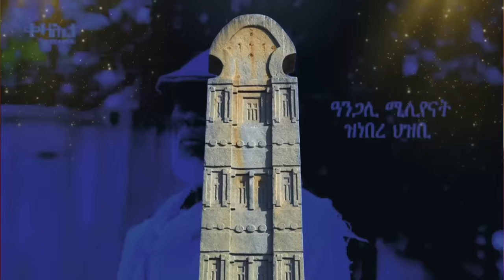Jstudio ~| ውግእ ኣብ መንጎ ዓፋርን ትግራይን። መጠንቀቕታ በርጌድ ንሓመዱ ኣዲስ ኣበባ። ሆላንድ ጽንብል ሻዕብያ ኣጊዳ። ድሮን ኢትዮጵያ ተሓምሽሻ።